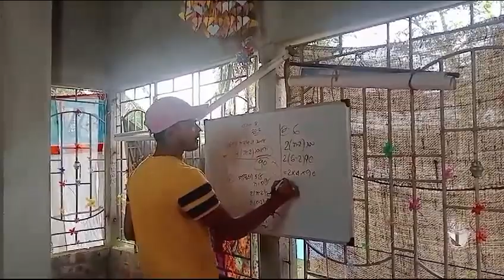class8 Math page204(2)